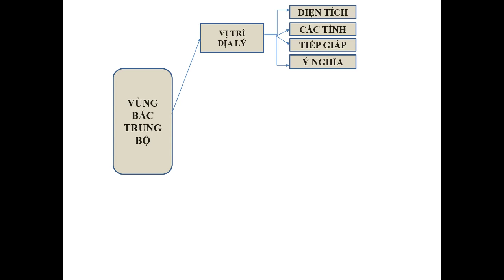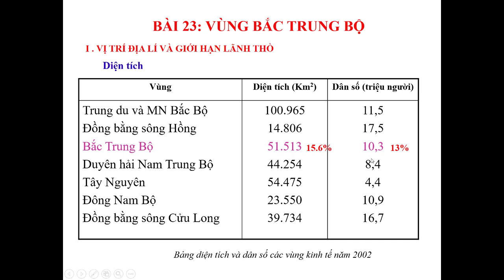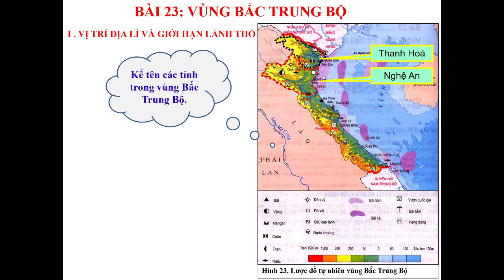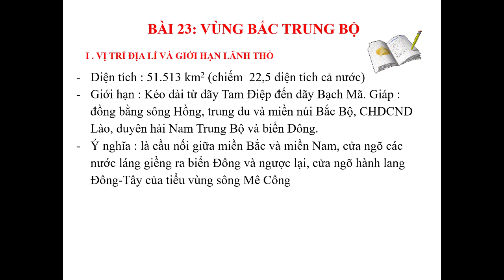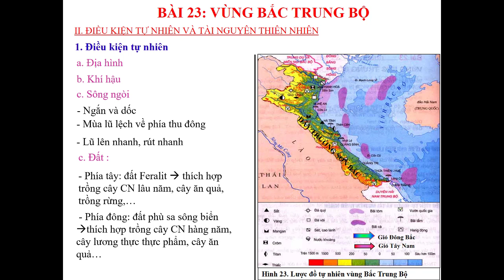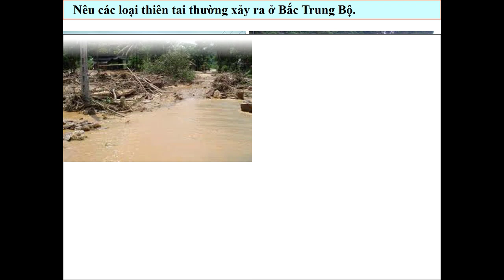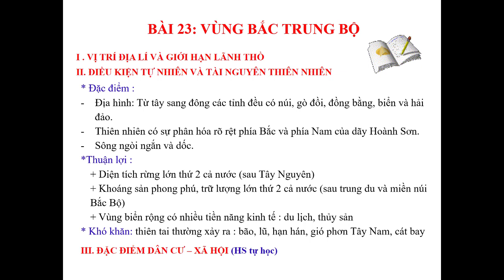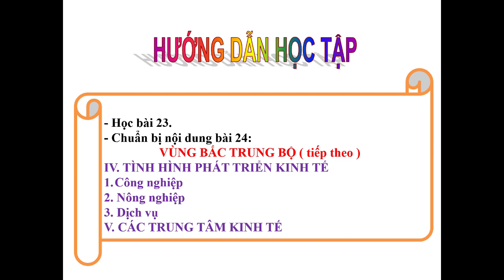ĐỊA LÝ 9 (Tuần 12 / HK1) - Bài 23: VÙNG BẮC TRUNG BỘ